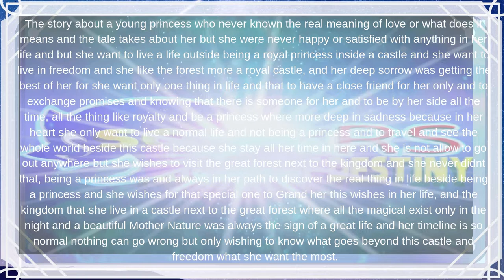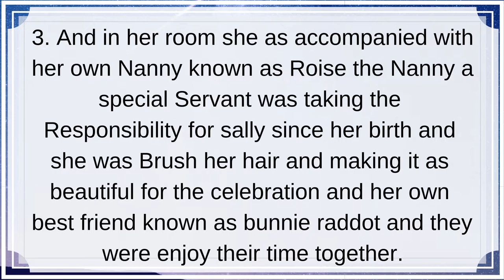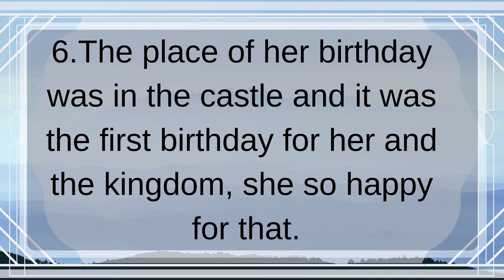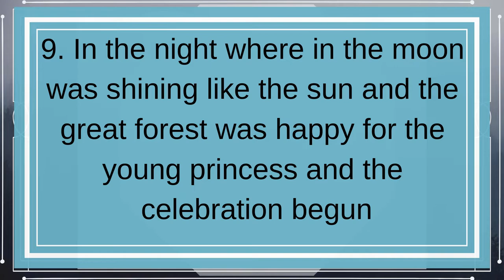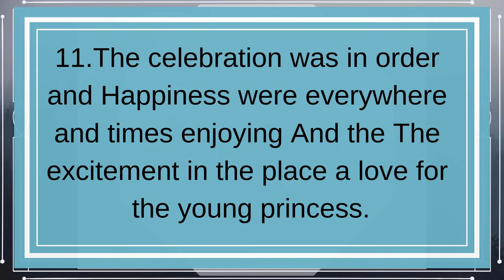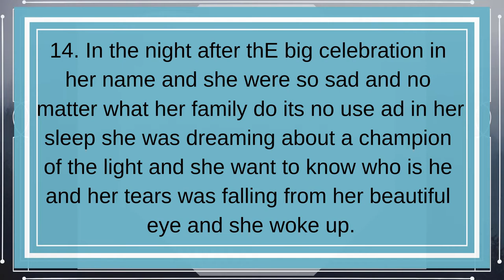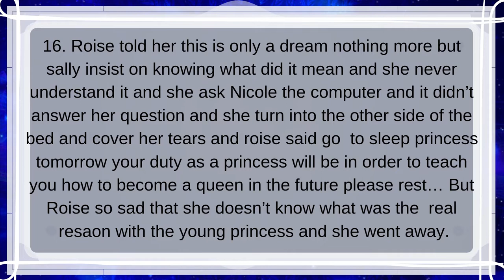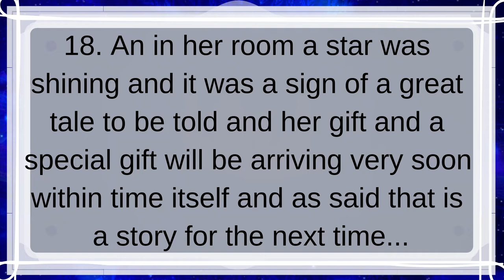Sonic RS and the Revolution of Chaos the birthday of a young princess of the kingdom of acorn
Hi everyone and good after noon finally I did and here is the finishing episode after a long work and hard affect working day and night and I did it the best that I can and here are my best episode of Sonic RS and the Revolution of Chaos the birthday of a young princess of the kingdom of acorn, and in this episode there will be some text to help you understand the episode better and I use all the free music out there because I m not allow to use anything that is not my however, and in this episode there will be something new to experience in all the SONIC FRANCHISE AND THE KINGDOM OF acorn are in in family in general but I must say I did the best of this video and I must apologize in advance for there might be some mistakes or wrong while watching the episode and I do hope that its will be okay because I took all the time to make it and if I decided to change it I must remake it again and I m so sorry for the quality though and now in the mean episode in this episode sally and her family are thrown a big celebration for sally because she have gown old into the age of 5 and she is happy to be in the castle but not all the time she wishes to visit the great forest but is isn’t allow to leave the castle and her body guard is guarding her all the time and she doesn’t get to live a normal life like a normal girl but in each night she goes to sleep she is having some kind of a dream and about a champion in the light and she kept having this vision for almost some time and she never understood anything of it as time moves on and she where thinking about this champion and she study her family Library in the Castle but nothing ever give a direct reason for those visions and Alicia is having a difficult time understand how sally thinking and react to other thing in life however, but she kept in asking in thing in particular and she insist on knowing what the meaning of love and what does it feel like and no one can answer that for she never get to be leave at all and she never understood it no matter she tries and she feelings so empty inside and here tears will fall from her beautiful eyes when she is a sleep and she want to see this champion and talk to him and she even speak in her dream however, and I hope this episode will be worth your while and great appreciated to all who support me in my journey, and in the next week I will be upload the tutorials how I made this episode as always and deep respect to all of you and God bless all and your love one and here is the first episode if you like to go and check it out and like this video if you like it and please stay tune for the next video in will be the shipping forest but I ve no idea at the moment but I will come up with something as I study more anime in my path and cheers to all. And the link for the first episode of Blue sapphire shipping knowing as Sally Alicia Acorn and Sonic the hedgehog the true love of story tales. And enjoy it and Do Please do care to subscribe to me and like, share, comment and turn on the notification bell to stay for more videos in the near future and please do support me in my career in my and to help me in making a new sonic series and thank you very much and God bless all of you and good night and have an awesome day. Give me your feedback and any suggestions for a future video and this is the first Version of my work and I will make more types each day though. And a new threat to destroy the world after the crisis that happen in the story and it will be the new animation that introduction it though and I will do more videos like this and hope you will like it so much and enjoy. And a Special thanks to all who support me in my career and please subscribe and like, shares my videos for I will present a new Anime and its called Sonic RS and the Revolution of Chaos when the magical and love and everything in my place and by the power it contain a legend is born and soon a new journey will be arrive in the world that we all love and appreciated it.